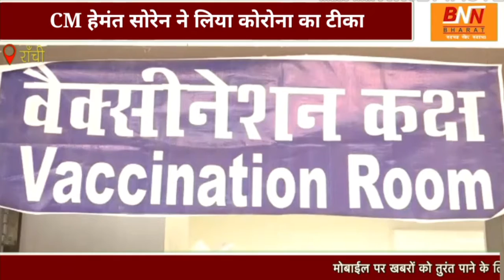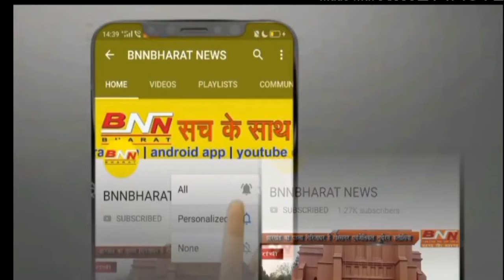CM हेमंत सोरेन ने लिया कोरोना का टीका, राज्य के सभी लोगों को टीकाकरण के लिए आग्रह किया